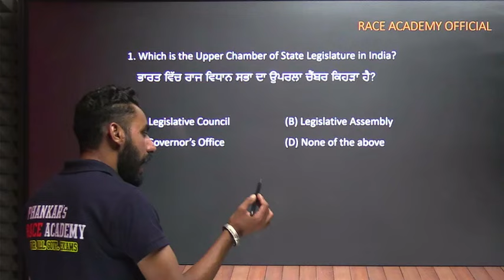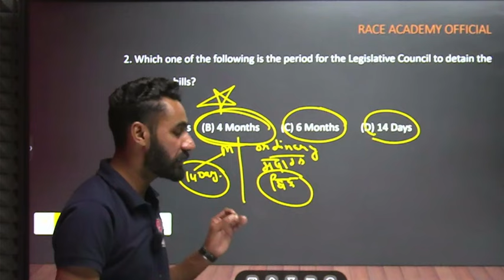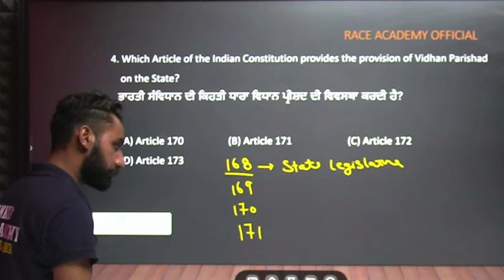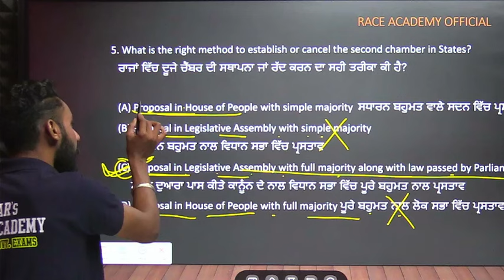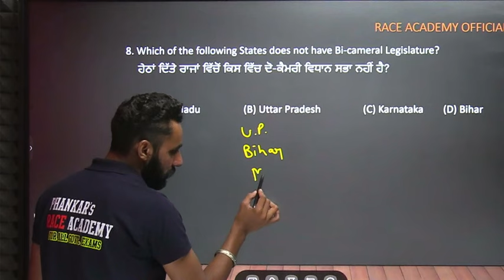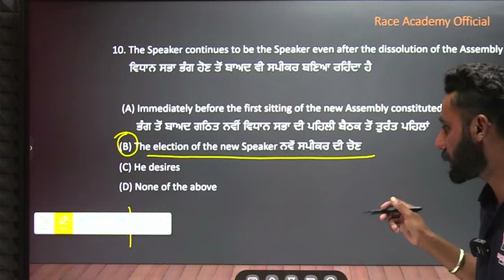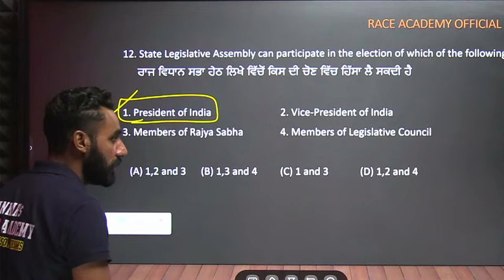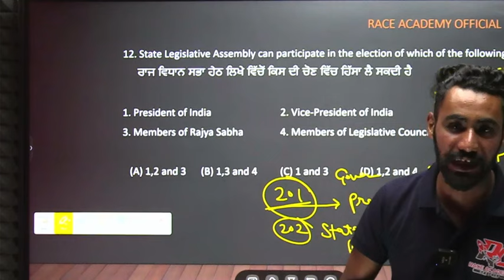L-20 - State Legislature - MCQs - Complete Polity Revision by Lakhwinder Sir